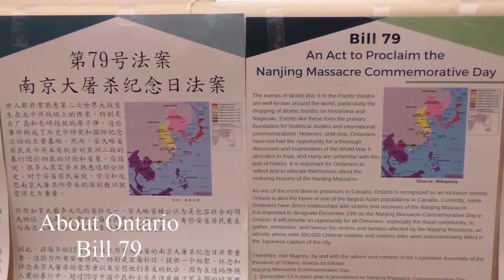20170724, About Ontario Bill 79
20170724, About Ontario Bill 79